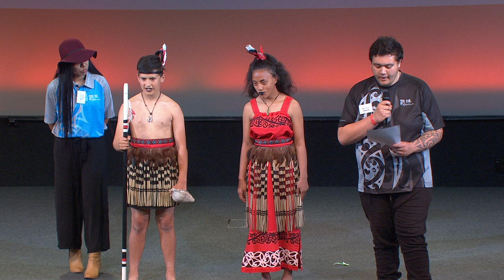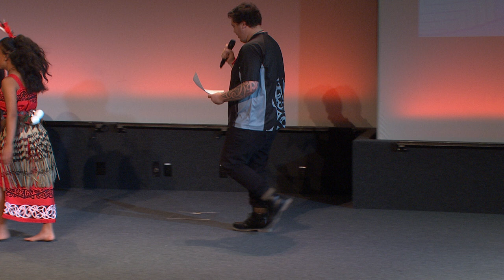Ruia Te Kakano